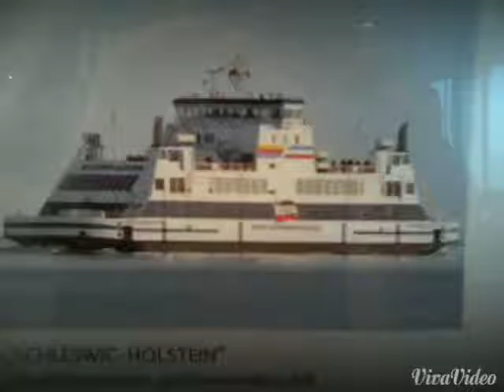Amrum Beach Life. GERMANY.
Spent some time living alone on the German Island of Amrum.  Solitude.  Peacefulness.  Lol